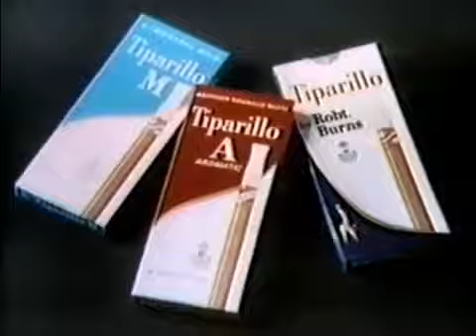Diana! A Diana Ross TV Special (1971)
Diana! is the first solo television special of American singer Diana Ross and aired on ABC on April 18, 1971.